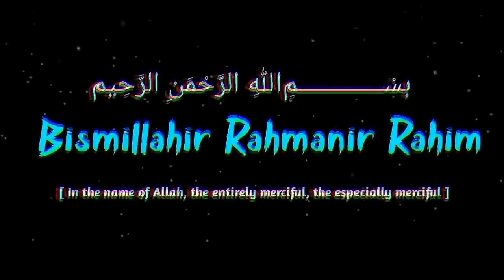🔥Death Maut || Ye Zindagi Kuch nhi hai || Life Changing Bayan 😭 || Maulana Tariq Jameel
Tariq Jameel,
Tariq Jameel bayan,
Tariq Jameel video,
Tariq Jameel,
Light To Humanity,
Whatsapp status,
maulana Tariq Jameel latest poetry,
Maulana Tariq Jameel emotional Poetry,
maulana Tariq Jamil best Poetry,
maulana Tariq Jameel beautiful Poetry,
maulana Tariq Jameel WhatsApp status bayan
Islamic status, Islamic status video,

Tariq Jameel,
Tariq Jameel bayan,
Tariq Jameel video,